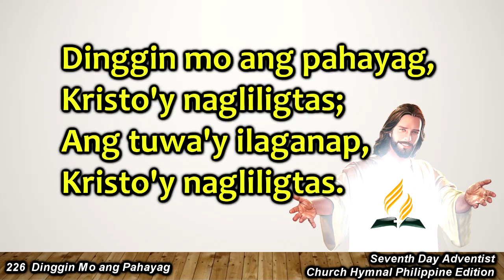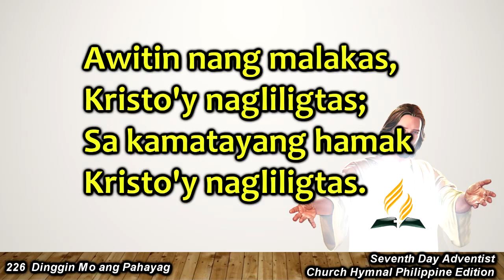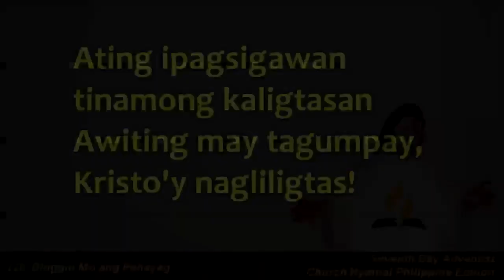Church Hymnal #226 – Dinggin Mo ang Pahayag